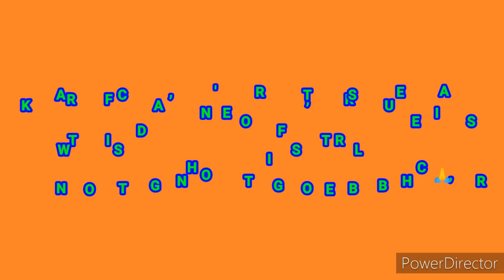BLACK BEANS KUTTU/GRAVY/கருப்பு அவரை கூட்டு.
VERY TASTY FOR WHITE RICE WITH GHEE 😋
INGREDIENTS FOR BLACK BEANS GRAVY
BLACK BEANS -1HAND FULL
TOMATOS -1MEDIUM  SIZE
SMALL ONION OR BIG ONIONS 1-HANDFULL
DESICCATED COCONUT -1-tabspoon
TAMARIND -BIG AMLA SIZE
CHILLY POWDER -1/2TSP
KUTTU POWDER-2TSP
HING1/2TSP
SAMBAR POWDER -1TSP
 VENGAYA VADAGAM -TSP
TURMERIC POWDER -1/2TSP
CURRY LEAVES,CORIYANDER LEAVES LITTLE
OIL-FOR SAUTE 1-TABSPO
MUSTERSEED 1/2-TSP
FENUGRECK SEED -10 NO
JAGGERY -1TSP